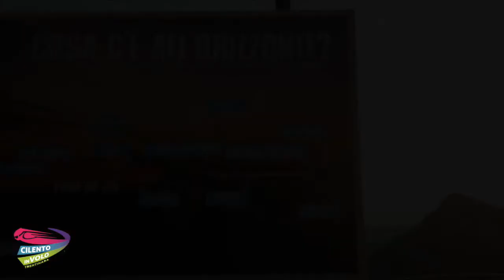140 annapia e mariano 14 08 2020